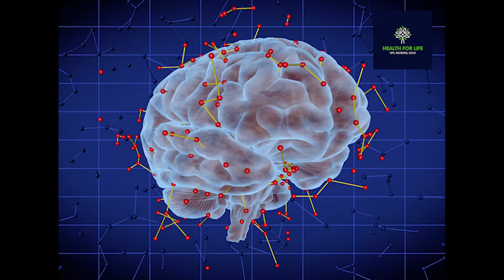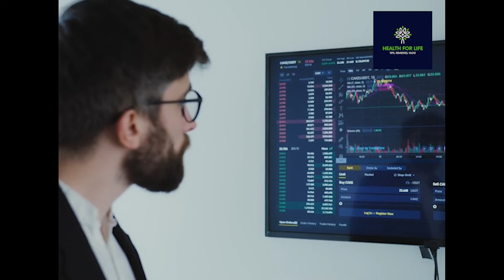Stroke: স্ট্রোকের, লক্ষণ কী? কারণ ও ঝুঁকি এড়ানোর সহজ উপায়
বাংলাদেশসহ সারা বিশ্বে মৃত্যুর অন্যতম প্রধান কারণ হলো স্ট্রোক। সাধারণ ভাষায় স্ট্রোক বলতে মস্তিষ্কে রক্ত চলাচলে ব্যাঘাত ঘটাকেই বুঝানো হয়। কিন্তু স্ট্রোকের কারণ কী? কী কী  বা লক্ষণ দেখা যায়। আর স্ট্রোকের ঝুঁকি এড়াতেই বা কী করবেন।

আপনি কি ধূমপান করেন? ডায়াবেটিস বা উচ্চ রক্তচাপের সমস্যায় আছে? অবসাদে ভুগছেন? তা হলে সাবধান হয়ে যান। কারণ, বিশেষজ্ঞদের মতে এগুলি স্ট্রোক বা ব্রেন স্ট্রোকের আশঙ্কা অনেকটাই বাড়িয়ে দেয়।
এ বছর ঢাকায় আয়োজিত তিন দিনের এক সম্মেলনে আন্তর্জাতিক স্নায়ু বিশেষজ্ঞরা জানান, বাংলাদেশর ব্রেন স্ট্রোকে আক্রান্ত হওয়া রোগীর মধ্যে ২০ শতাংশের বয়স ৪০ বছরের নীচে। এ দেশে বাড়তে থাকা ধূমপানের অভ্যাস, ডায়াবেটিস, উচ্চ রক্তচাপ, হাইপার টেনশনের মতো সমস্যাকেই দায়ী করেছেন চিকিত্সকরা। সম্প্রতি প্রকাশিত একটি পরিসংখ্যান অনুযায়ী, বিশ্বের প্রায় ২ কোটি মানুষ প্রতি বছর ব্রেন স্ট্রোকে আক্রান্ত হন। সংখ্যাটা সত্যিই চমকে ওঠার মতো।

Topics :- 1. Health For Life. 3. Bangla Health Tips 3. how to take care of your Health Life. 4. health is wealth Life. 5 .health tips for healthy & happy life. 6. Health 4 Life